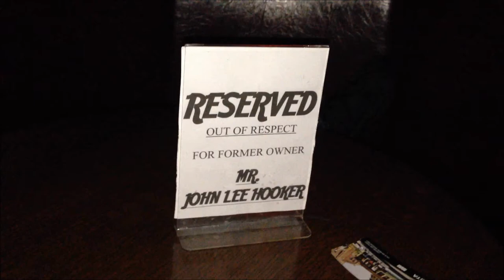Davu & the Bottom Hammer "Time With You" (LIVE @ the BOOM BOOM ROOM)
Davu & the Bottom Hammer live @ the Boom Boom Room.
Featuring Slice Nine on the beatbox!